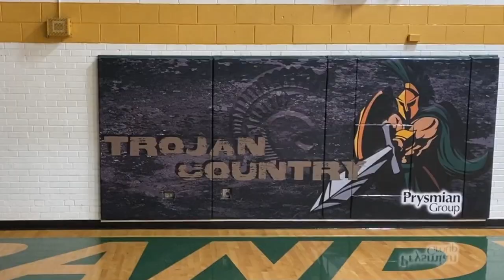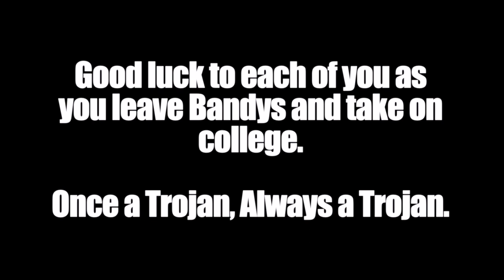2021 SENIOR NIGHT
Filmed, Produced & Directed by the Bandys Film Team
Addison Parker & Grant Parham
A special thanks to everyone that helped with this video!